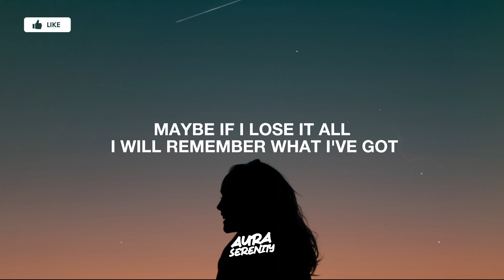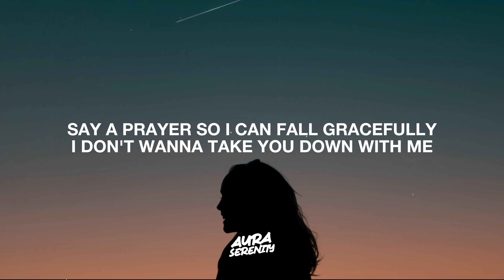Elohim - Broken Face (Lyrics)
elohim - broken face

Lyrics for "Elohim - Broken Face"

I'M SCREAMING OUT OF EVERY CORNER OF MY BROKEN FACE
I DON'T KNOW WHERE TO PUT IT ALL I'M RUNNING OUT OF SPACE
SWITCH DIRECTION CAUSE THE WAY I'M GOING ISN'T SERVING ME
ANYMORE

GIMME GRACE SO I CAN FALL PEACEFULLY
I DON'T WANNA BRING YOU DOWN WITH ME

MAYBE IF I HIT THE BOTTOM I WILL MAKE IT BACK UP TO THE TOP
MAYBE IF I LOSE IT ALL I WILL REMEMBER WHAT I'VE GOT
MAYBE IF I SMASH AND BREAK, TEST MY FATE, I WILL BE OK

IS IT OBVIOUS I'M HIDING THAT I'M FEELING EVERYTHING?
I'M COVERING THE STRUGGLING SO YOU DON'T SEE ME WEAK
PIECED TOGETHER LIKE A PUZZLE, BUT THE PIECES DON'T FIT
ANYMORE

SAY A PRAYER SO I CAN FALL GRACEFULLY
I DON'T WANNA TAKE YOU DOWN WITH ME

Elohim, Kina, Elohim Latest, Broken Face Lyrics, Broken Face Lyrics Video